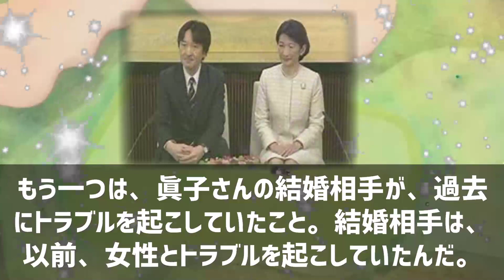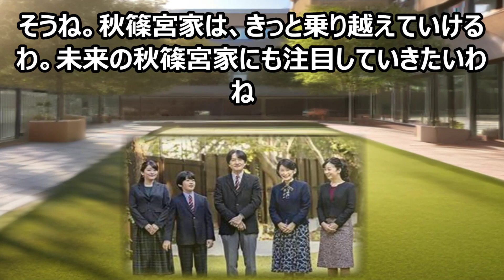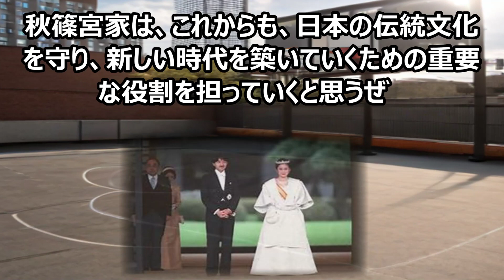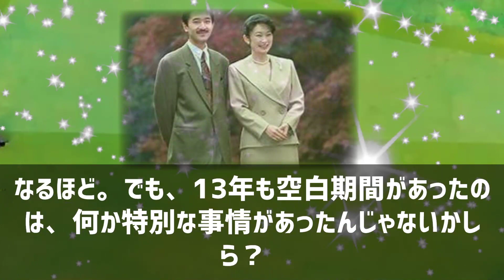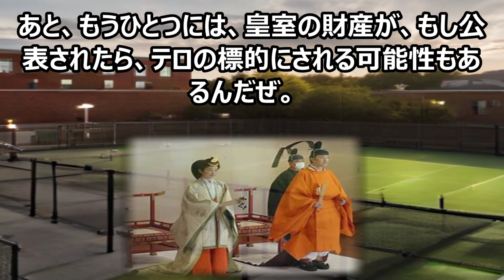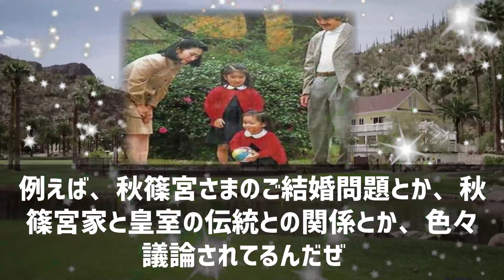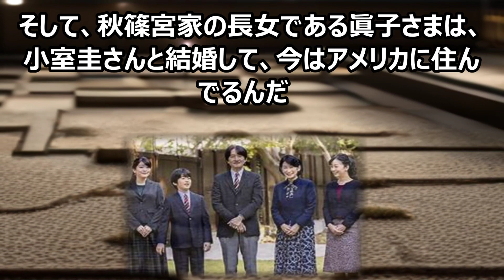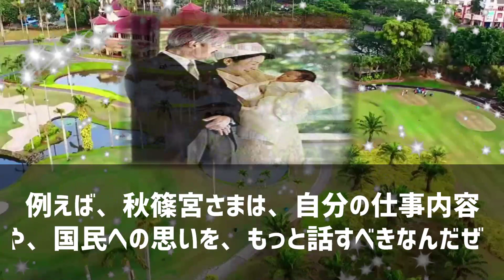秋篠宮家、騒がしいよね？魔理沙,今回は秋篠宮家について解説するぜ霊夢,よ… 海外の反応 201